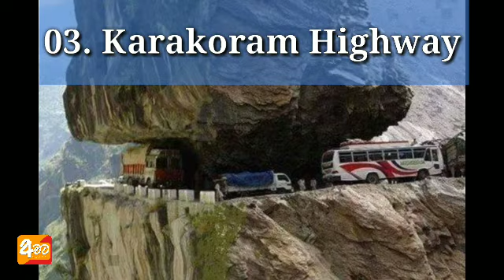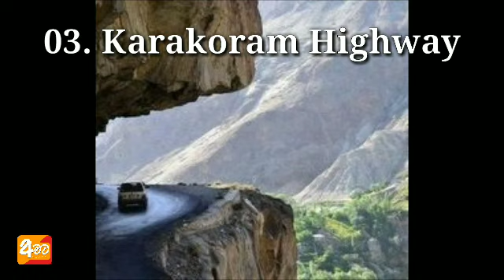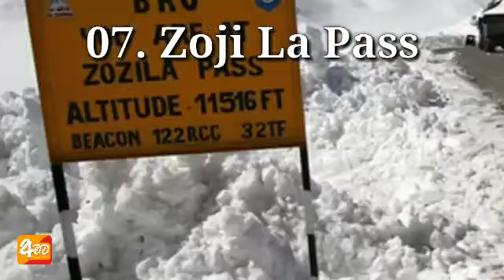මරණයට මග කියන ලෝකයේ භයානකම මහාමාර්ග | Most Dangerous Roads in the World | Awata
ගමනාගමනය පහසු කිරීම සදහා තමයි මහාමාර්ග නිර්මාණය කරලා තියෙන්නේ. නමුත් මරණයත් සමග ගමන් කරන්න සිදුවන මහාමාර්ග කිහිපයක් ම අදටත් ලෝකය පුරා බොහෝ රටවල් වල දකින්න ලැබෙනවා. ඉතිං අද වීඩියෝව ලෝකයේ භයානක ම මහාමාර්ග කිහිපයක් පිළිබඳවයි,,,

පහළ link click කරලා අපේ පසුගිය Videos එක්ක එකතු වෙන්න..